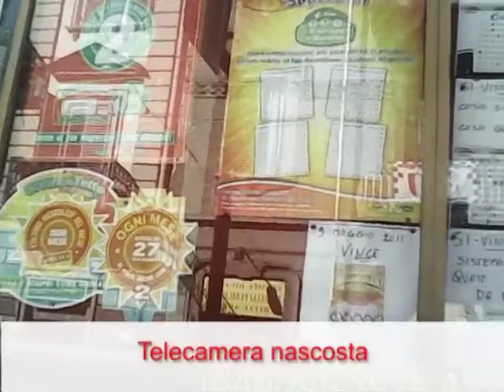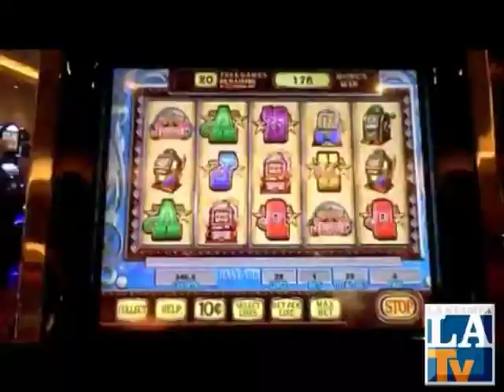L'inferno del gioco d'azzardo - video inchiesta - Terza parte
Servizio di Dario Migliardi

Il gioco è la tassa degli stupidi. Il peso crescente e le conseguenze del gioco compulsivo